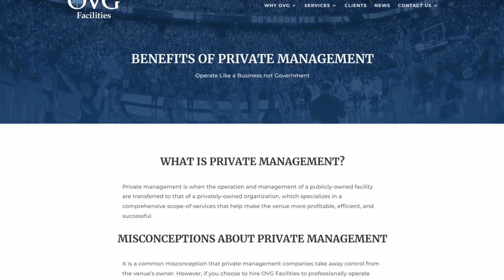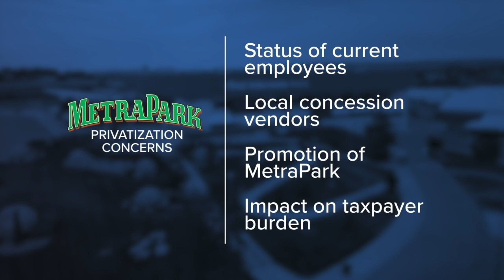County to accept bids for private management of MetraPark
In a 2-1 vote Tuesday morning that went exactly as most people expected, the Yellowstone County Commissioners approved a request to allow private management firms the opportunity to submit bids to take over operations of Metrapark.